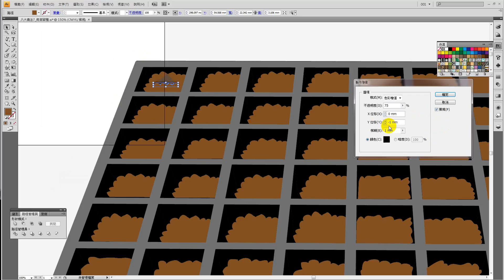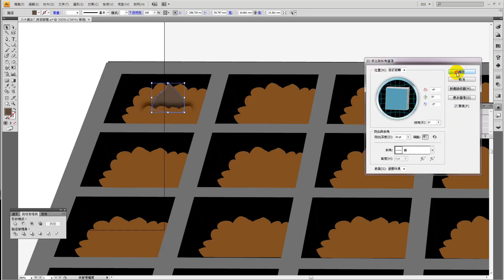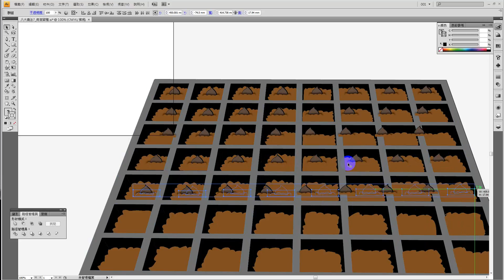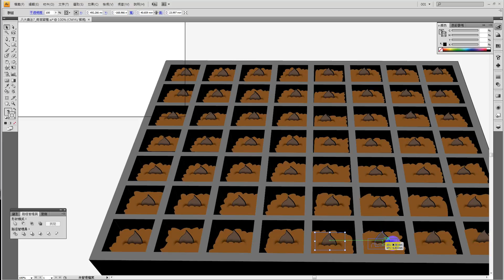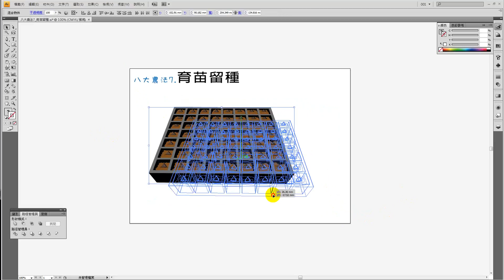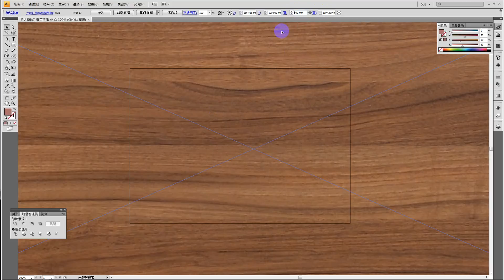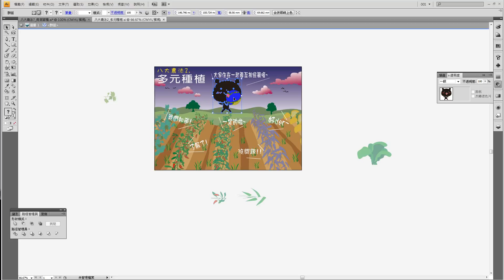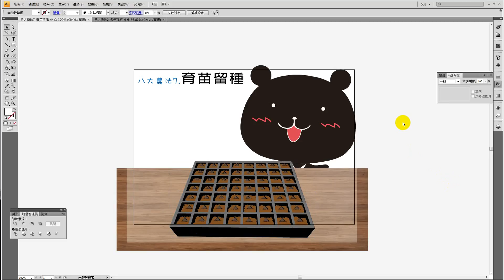AI_種子2_20160105